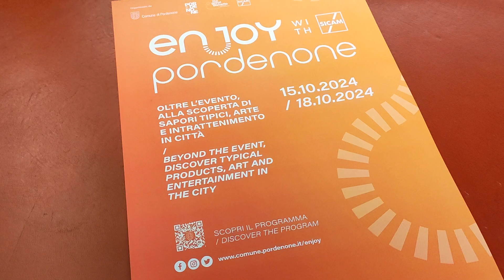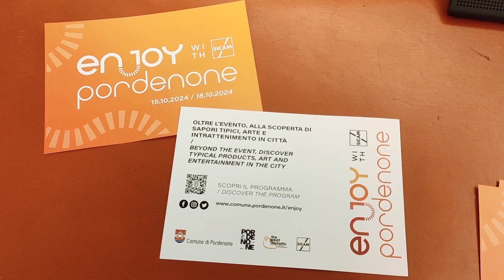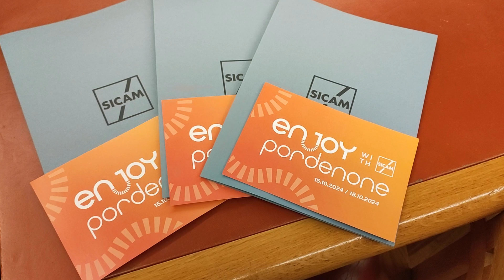Enjoy Pordenone with SICAM 2024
Alla Fiera di Pordenone tutto è pronto per una nuova edizione di SICAM, salone internazionale dedicato ai semilavorati, alle forniture e agli accessori per l’industria del Mobile, che si terrà dal 15 al 18 ottobre nel complesso fieristico in viale Treviso. Come ogni anno, si attendono circa 20 mila persone da ogni parte del mondo e, per accogliere i visitatori presenti in fiera, la nostra città ha organizzato "Enjoy Pordenone with SICAM", una serie di iniziative collaterali all'interno del centro storico, sotto la regia del Comune. Eventi enogastronomici con degustazioni a tema, concerti, musica con dj set e, per gli amanti di arte e cultura, aperture straordinarie dei musei cittadini. Una formula che intende promuovere i prodotti del nostro territorio, favorendo le attività commerciali e i locali della città. Per conoscere il ricco calendario di iniziative dedicate non solo agli ospiti di SICAM ma anche ai cittadini e alle famiglie comune.pordenone.it/enjoypordenone